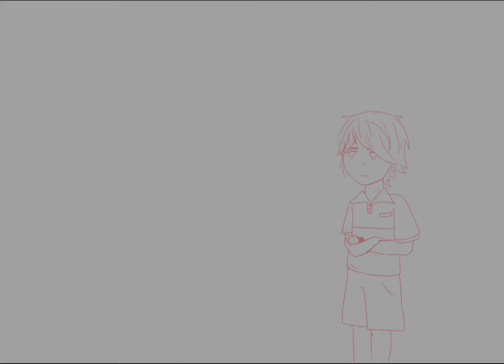Have you heard of among us, Gregory? || FNaF Security Breach